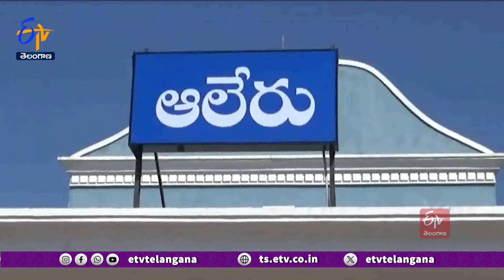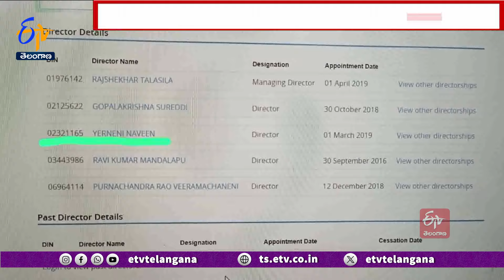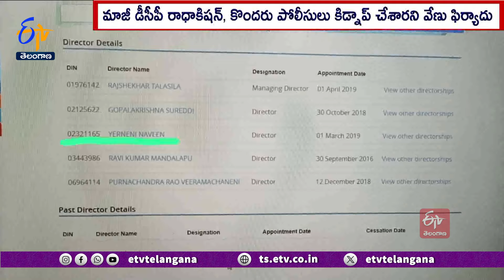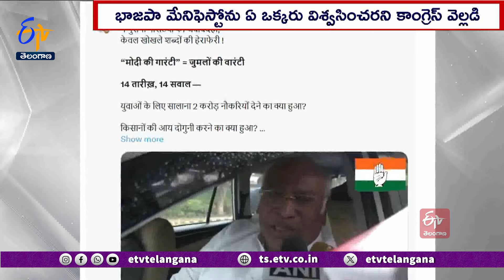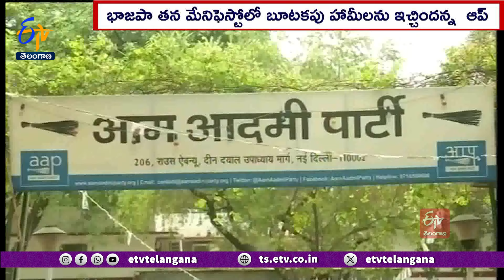Ghantaravam 7 PM | Full Bulletin | 14th April "2024 | ETV Telangana | ETV Win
14th April "2024   | Ghantaravam 7 PM | ఘంటారావం  |  ETV Telangana | ఈటీవీ తెలంగాణ | ETV Win | ఈటీవీ విన్‍